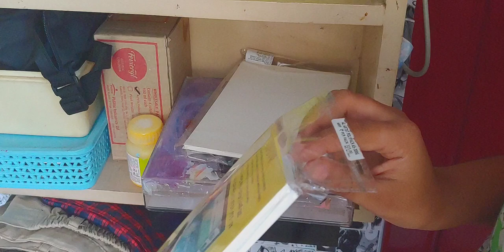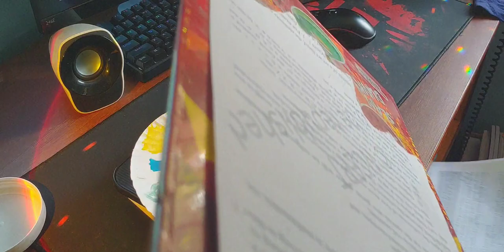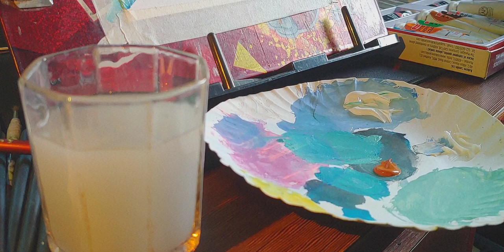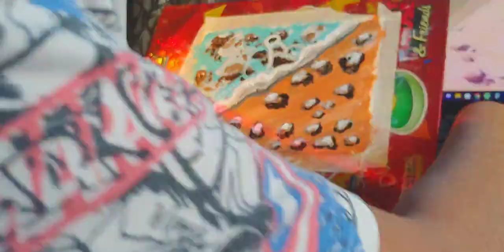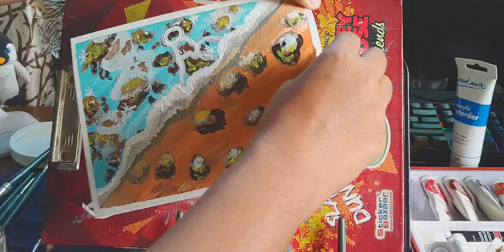painting studio ghibli movie scene after a long time [in my style] (✿◡‿◡)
hey hey hey ✪ ω ✪, how are u guys!? hope everyone is safe :). in this video i decided to paint a scene from a ghibli movie - howl's moving castle, its one of my fav movies and ive watched it more than 5 times now!!! so i decided to paint a scene from this movie
ヾ(≧▽≦*)o

hope yall enjoyed this painting video/ the process!
have a great day/night and see ya in my new vlog (¬‿¬)✪ ω ✪
-riku :)

FAQs name: riku / togechan?
editing software: canva, premiere pro, inshot
 thumbnail: picsart, canva, phonto s
chool: 12th grade
country: India age: 17y/o [2004 gang]
kpop stans: BTS, blackpink, enhypen, txt, straykids bias: jimin, lisa, hyunjin, Sunghoon, Yeonjun
anime watching currently: jojo bizarre adventure season 2, blue period, kimi ni todoke season 2, platinum end

 SUBCOUNT:162
GOAL: 1K

🍄INSPO🍄
IWAZUMIN
hoo’s notes
 tokyowho

🌸MUSIC🌸
credits to all these amazing music artists!